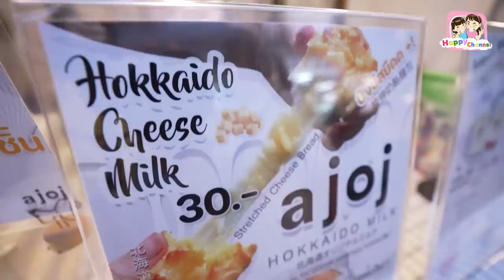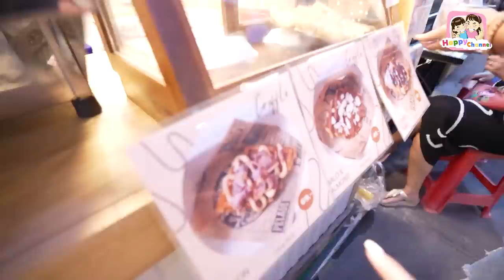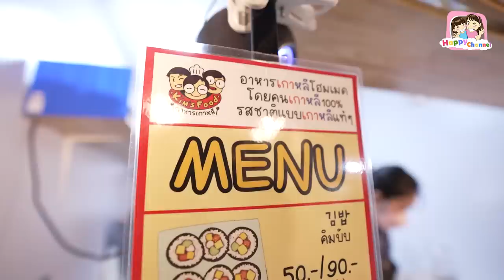ตะลุยกิน ตลาดจ๊อดแฟร์ งบไม่อั้นกินพุงแตก!!! ฟิล์ม น้องฟิวส์ Happy Channel